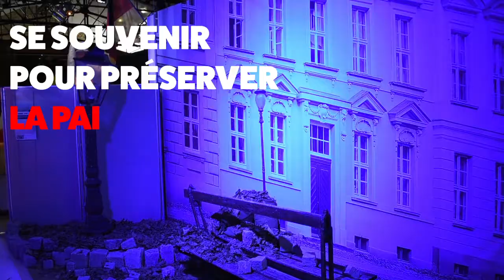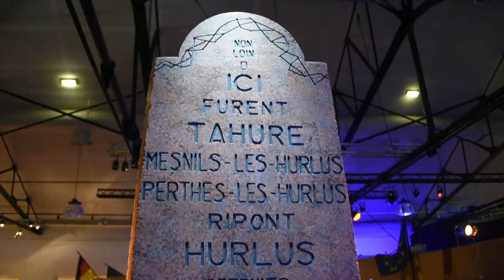CENTENAIRE 1918-2018 : VISITE VIDÉO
En visite à l'exposition organisée à la Salle du Manège dans le cadre des commémorations du centenaire de la Grande Guerre. Une immersion dans l'Histoire grâce aux 15 scènes d'époque reconstituées et à la performance des dernières technologies numériques. Exposition présentée jusqu'au 14 novembre.